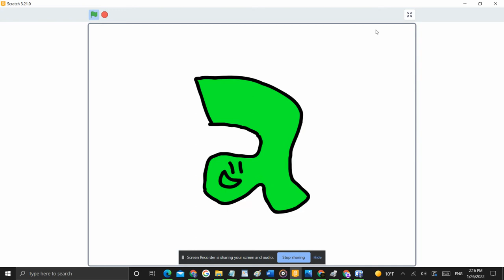Part 1 of letters band